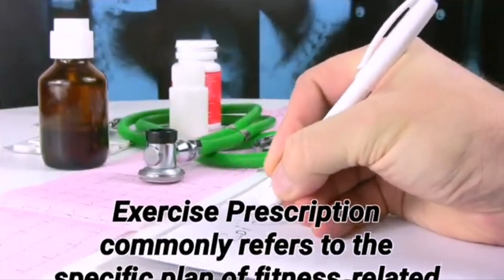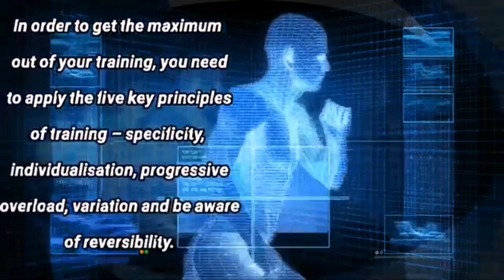Tips To Lose Weight And To Have A Healthy Body | Must Watch!